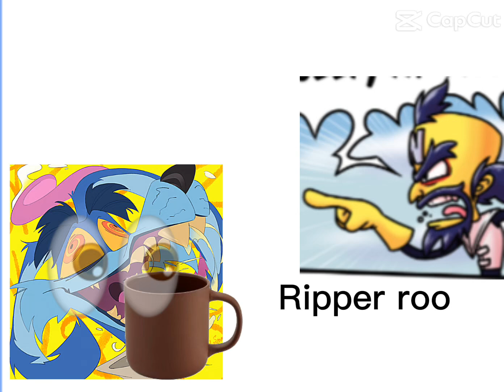Who allowed ripper roo to have coffee again/edit.